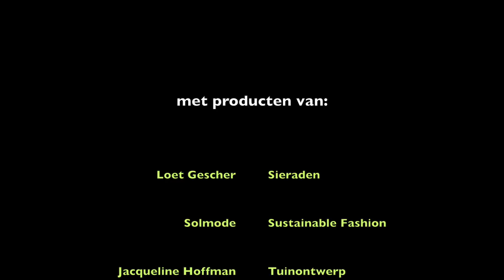Ladies Night Het Werkgebouw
LadiesNight in Het Werkgebouw op de Tapijnkazerne in Maastricht. Met producten van Solmode, Jacqueline Hoffman, Loet Gescher, Marjos van Gestel en Gescher & Broski. Meer info op Video door Rob van Acker - MonguFilm 2016